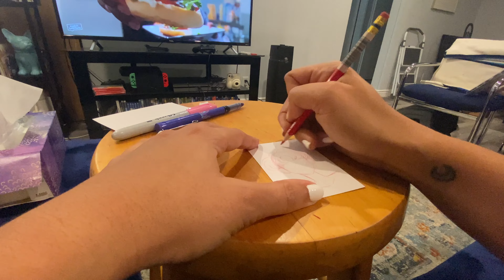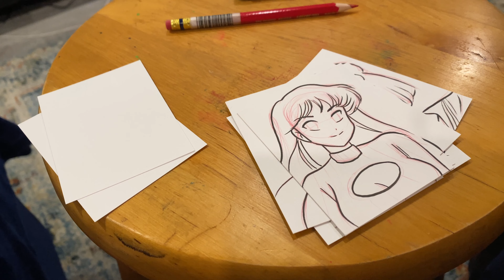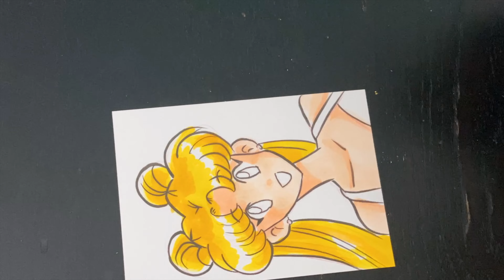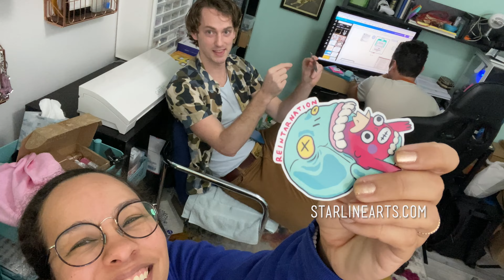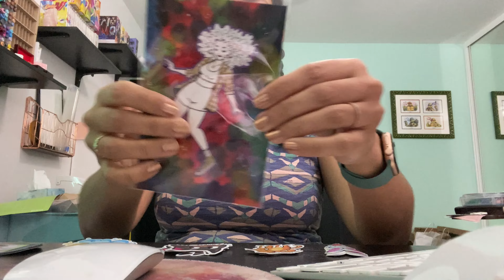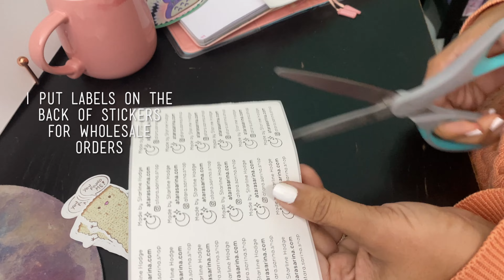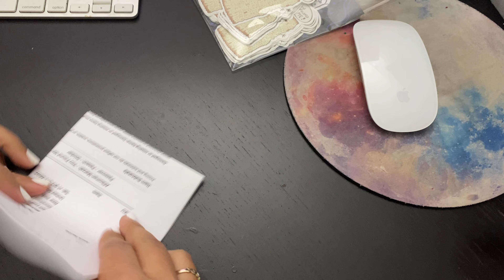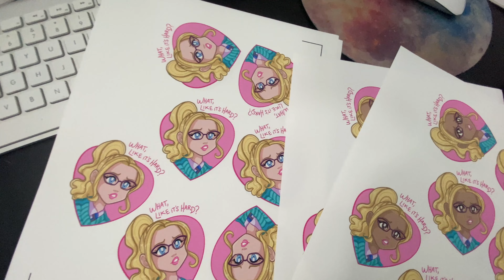Making New Stickers with Friends | Feb 2023 | Artist Studio Vlog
00:00 Intro
01:33 Drawing ACEO Cards
05:25 Making Stickers with Michael T Grant
08:39 Packing Wholesale Orders
11:12 Making Legally Blonde Stickers